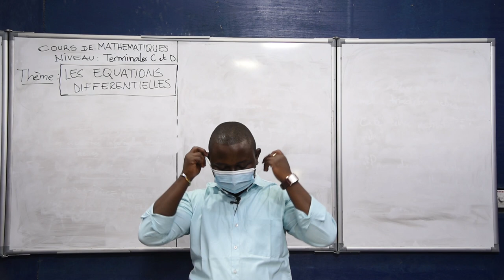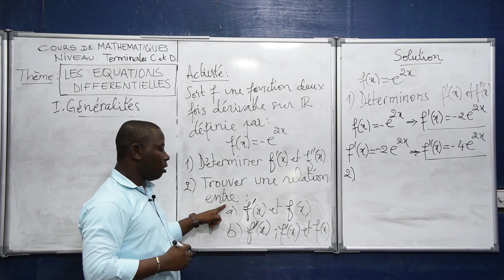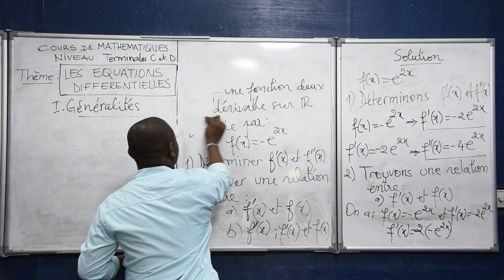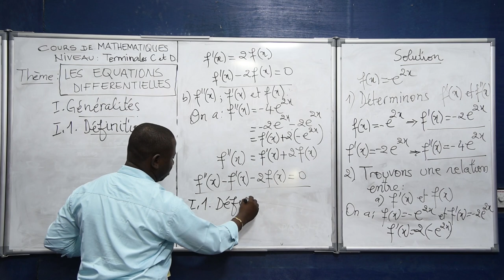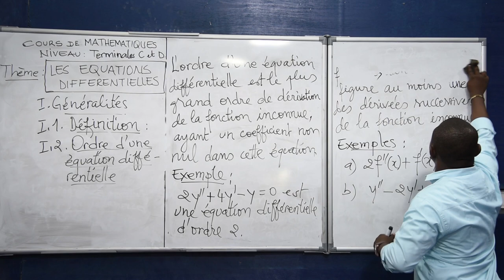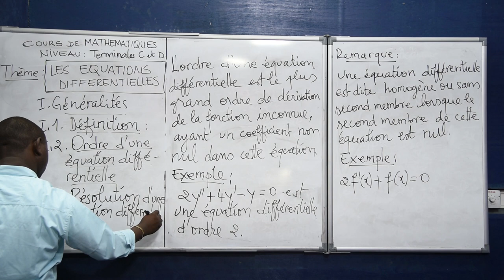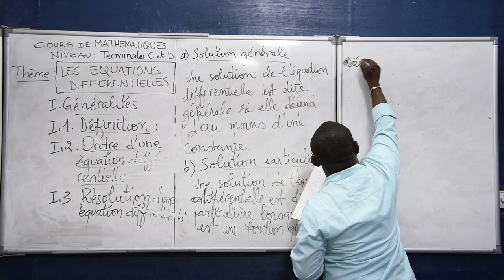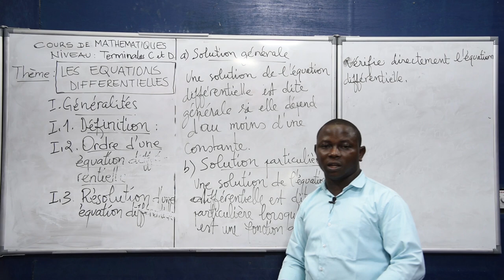Cours de Mathématiques - Les Equations différentielles. Niveau Terminale A